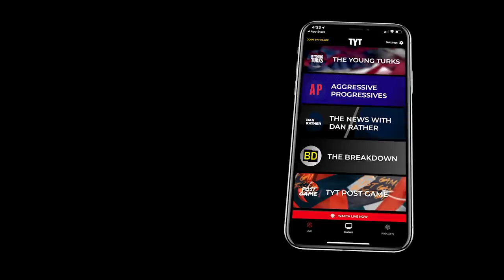Cambridge Analytica Shutting Down?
Cambridge Analytica is going away but don’t worry, they’ll be back. Lissette Padilla, Maytha, Alhassen, and Mark Thompson, the hosts of The Young Turks, break it down. To get even more TYT in your life, go and download our free app!

“London, UK – May 2, 2018—Earlier today, SCL Elections Ltd., as well as certain of its and Cambridge Analytica LLC’s U.K. affiliates (collectively, the “Company” or “Cambridge Analytica”) filed applications to commence insolvency proceedings in the U.K.  The Company is immediately ceasing all operations and the boards have applied to appoint insolvency practitioners Crowe Clark Whitehill LLP to act as the independent administrator for Cambridge Analytica.

Additionally, parallel bankruptcy proceedings will soon be commenced on behalf of Cambridge Analytica LLC and certain of the Company’s U.S. affiliates in the United States Bankruptcy Court for the Southern District of New York.

Over the past several months, Cambridge Analytica has been the subject of numerous unfounded accusations and, despite the Company’s efforts to correct the record, has been vilified for activities that are not only legal, but also widely accepted as a standard component of online advertising in both the political and commercial arenas.

In light of those accusations, noted Queen’s Counsel Julian Malins was retained to conduct an independent investigation into the allegations regarding the Company’s political activities.  Mr. Malins report, which the Company posted on its website today, concluded that the allegations were not “borne out by the facts.” Regarding the conclusions set forth in his report, Mr. Malins stated:”

Hosts: Lissette Padilla, Maytha, Alhassen, Mark Thompson

Cast: Lissette Padilla, Maytha, Alhassen, Mark Thompson